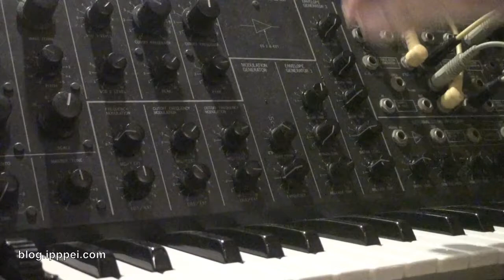Korg MS-20 EG controlled groove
Square wave from MG to KBD TRIG is modified by EG.
MG WAVE FORM / FREQ and EG1 DECAY settings need fine tuning.
Play with EG2 HOLD / ATTACK / DECAY and EG1 RELEASE knobs.

all sounds come from A Korg MS-20. no sequencer, no sound effect.
patch picture is available on blog.ipppei.com